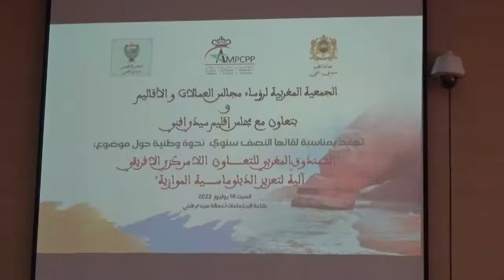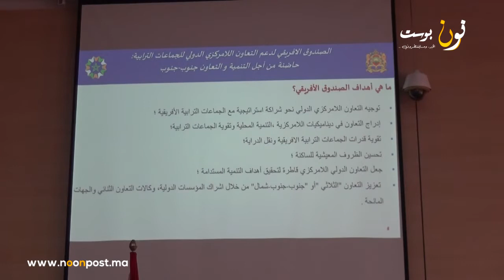ندوة وطنية بسيدي إفني حول الصندوق المغربي للتعاون اللامركزي الافريقي